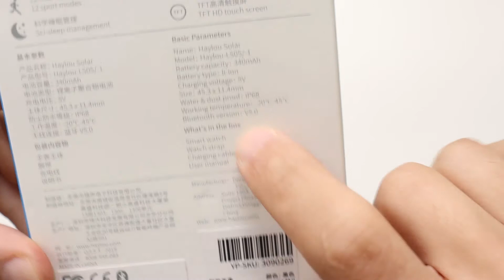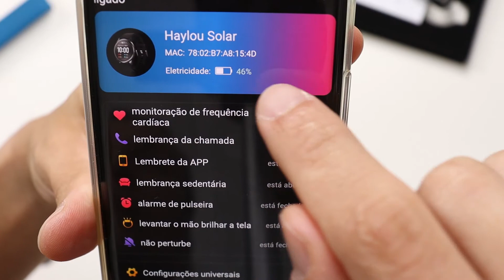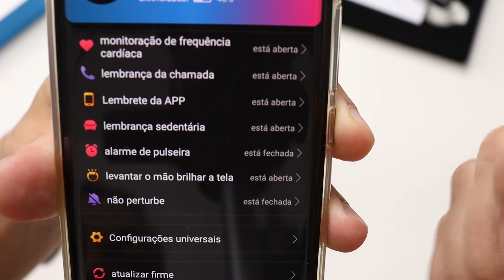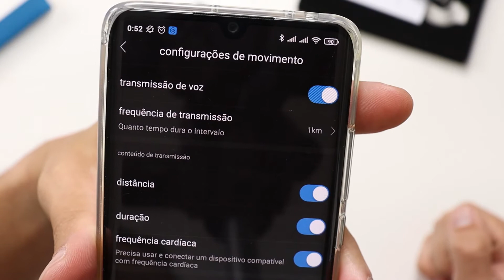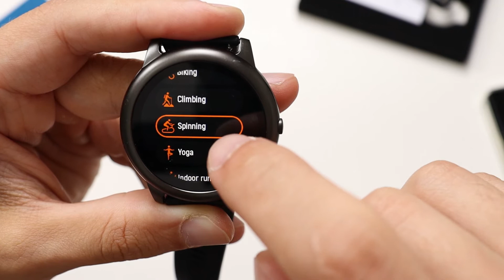HAYLOU SOLAR LS05! MELHOR Custo benefício de 2020!? Unboxing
LINKS DE COMPRA CONFIÁVEIS!

★ LOJAS CONFIÁVEIS!

★ MELHOES SMARTPHONES!